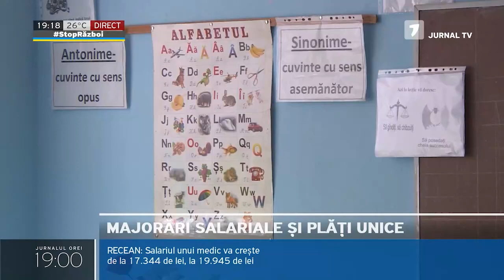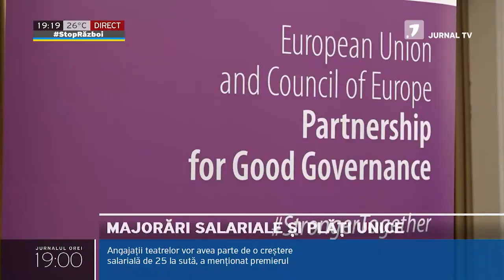Majorări salariale și plăți unice